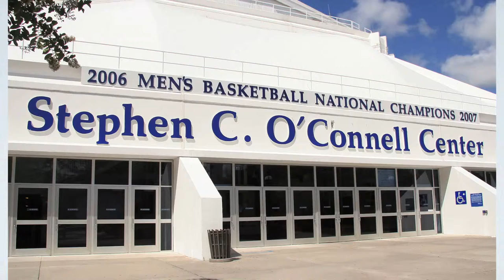Stephen C. O'Connell Center 30th Anniversary